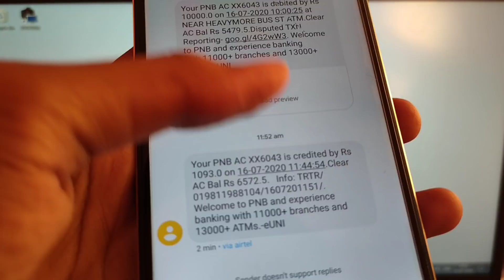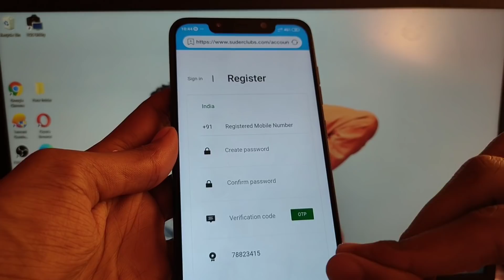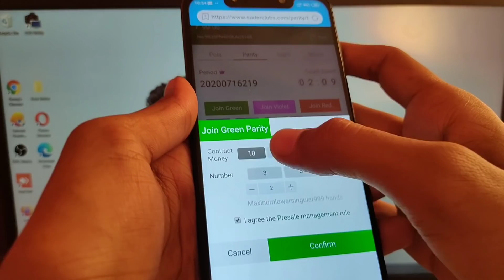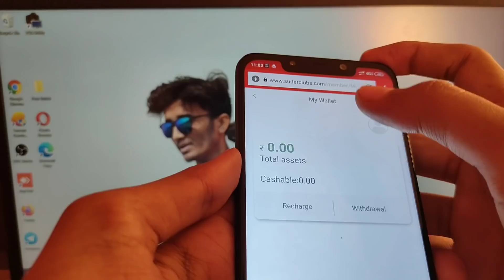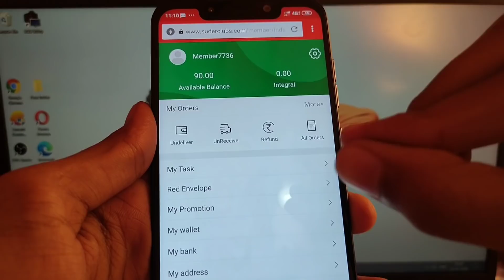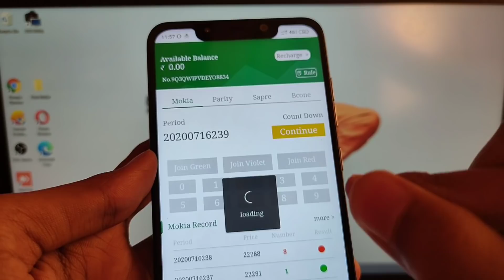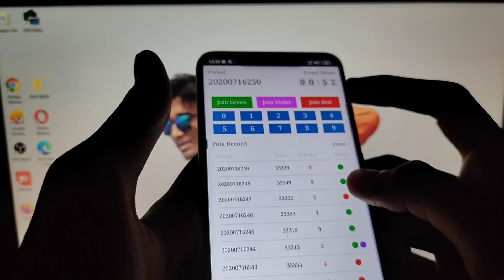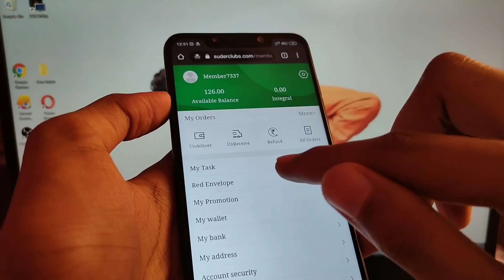Biggest Unlimited Trick !! Earn Rs.5000/-Per Day | Home-Work Job 1Lakh live Earning Proof !! 1Lakh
1)-1Lakh Mahina Kamawo by ONLINE Homw-work.
2)- New Home Work Part time Job online 1Lakh per Month.
3)- Earn 5000₹ Per Day live Proof
4)- New Earning Chances for All Biggest Loot.
5)- Earn 1Lkh Per Month Live Proof.

-Or Website Per Day Pane Ka Liya Please Telegram Join Karloo-

My Gears.

Lanse for camera
Green screen
Green screen stand
My studio light
Extra light
Mic(1st choice)
Mic(2nd choice)
Camera stand
Mobile stand